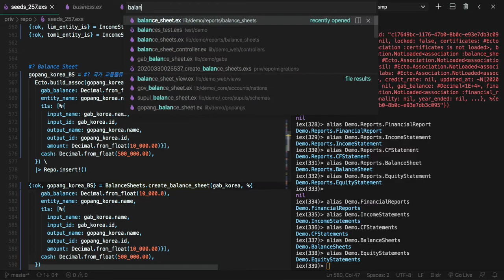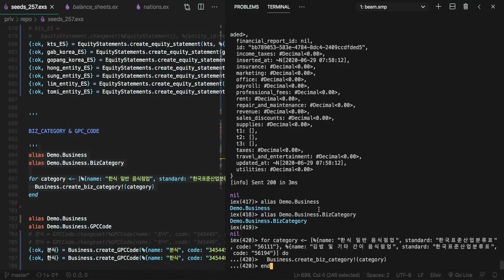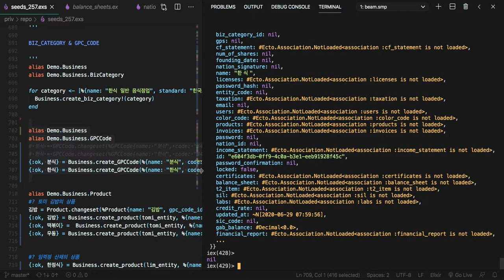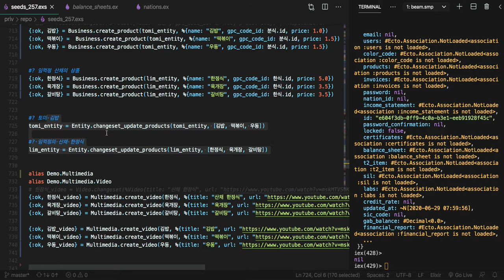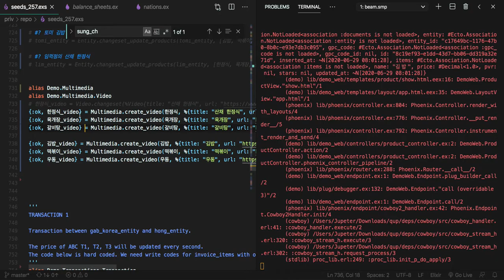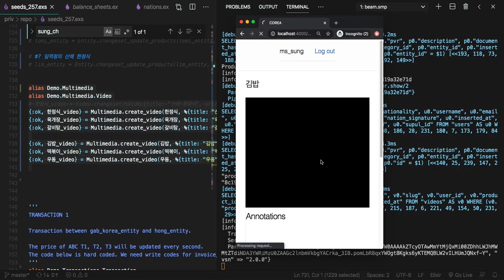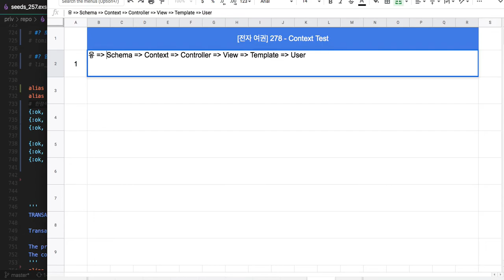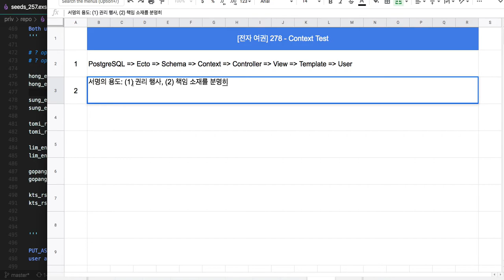[전자 여권] 279 - Context Tests